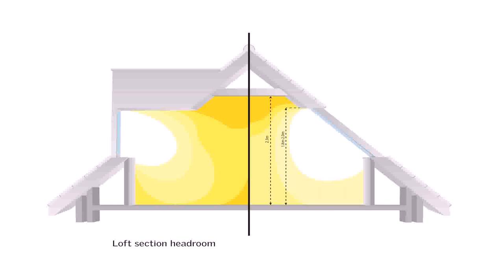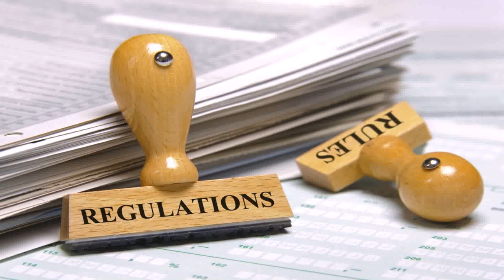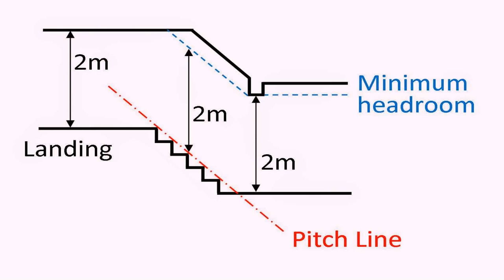Loft Conversion Fire Regulations 2015 - Gif Maker DaddyGif.com (see description)